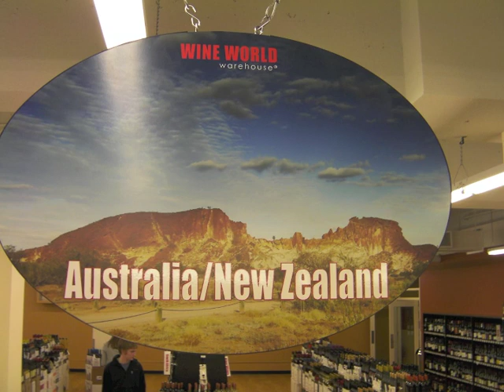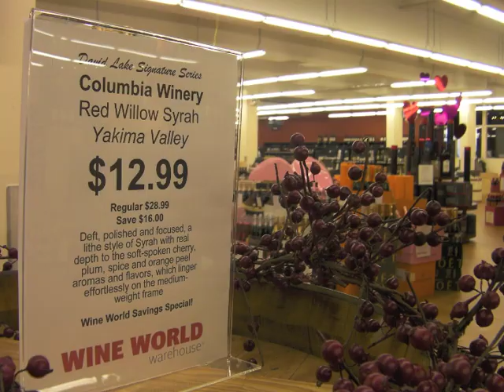David LeClaire of Wine World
David LeClaire, a longtime Seattle sommelier and wine educator, opened Wine World in the University District in December. His huge wine store is in a former office supply store and includes room for 10 wineries to pour at once, as well as a gorgeous event space with a stunning view of Seattle and Mount Rainier.